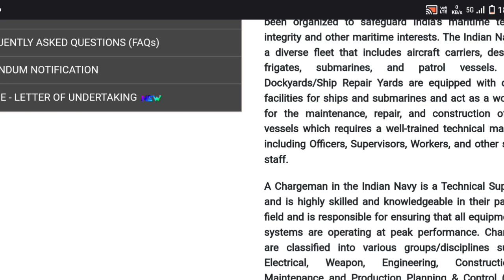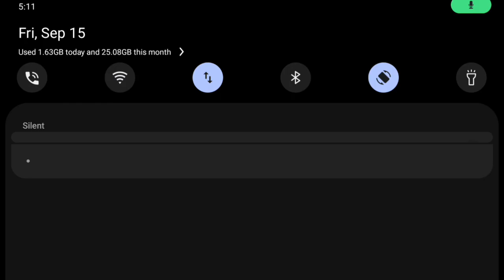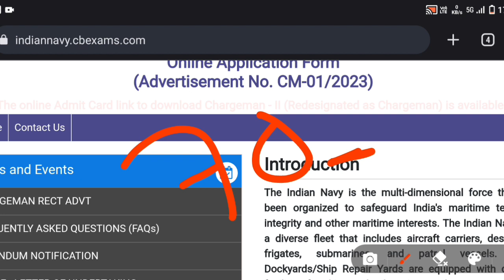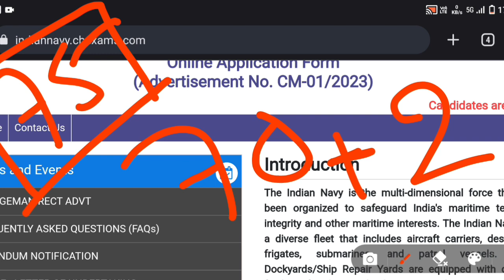Navy Chargeman Cutoff ? / Navy Chargeman result date 2023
ssc gd ssc mts ssc cgl cpo ssc chsl constable bsf ro rm dictation test final cutoff Bsf medical detail || Bsf final cutoff ||
crpf syllabud Bsf syllabus ssc syllabus ssc gd cutoff || best channel for defence
cadets gyan || cisf head constable ministerial exam syllabus || bsf hcm exam date || prepration kaise karen best guidence || ssc exam strategy